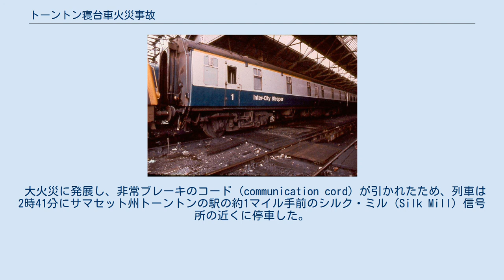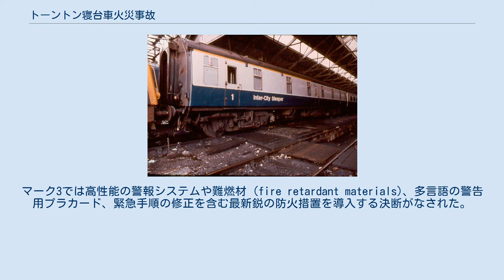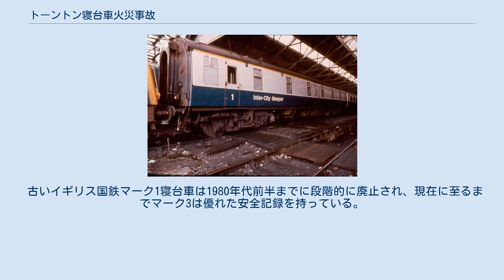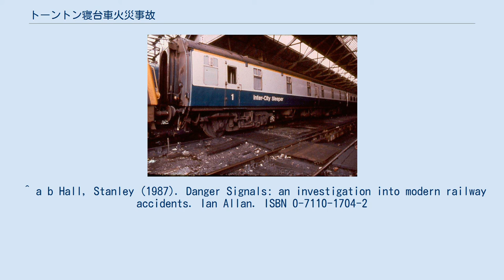トーントン寝台車火災事故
トーントン寝台車火災事故（トーントンしんだいしゃかさいじこ）とは、1978年7月6日の早朝にイングランドサマセット州トーントンで発生した列車火災事故である。
走行中の寝台列車の電気ヒーターにより使用済みベッド・リネンの袋が過熱したため火災が発生。
12人が死亡、15人が負傷し、イギリス国鉄 (BR) へ広範囲に影響を与えた。
死者の多くは煙を吸ったことが原因で亡くなった。
 出火したイギリス国鉄マーク1寝台車 (W2437) は1960年に製造されており、製造当時はイギリスでは主に蒸気機関車に牽引されていた。
蒸気機関車は旅客設備の暖房として蒸気を供給する役割（蒸気暖房）も担っていた。
また、当時のディーゼル機関車が既存の客車を牽引する場合もあり、この際には暖房用のボイラーをつけていた。
しかしボイラーは信頼性が低い上に維持費が高いため、1970年に蒸気機関車による牽引は廃止され、電気暖房 (ETH) に転換した。
W2437は1976年に改造され、デッキに電気ヒーターが導入された。
 1978年7月5日、ペンザンス発ロンドン・パディントン行きの寝台急行列車「ナイト・リビエラ」（47形牽引）はペンザンスを22時30分に発車した。
この列車はプリマスで2両の寝台車を増結する予定だった。
このようにされていたのは、プリマスからの乗客が、深夜に到着する列車を待たずに寝台に入れるようにするためであった。
 プリマス編成用のベッド・リネンの保管庫は、パディントン駅近くのオールド・オーク・コモンの車庫にあった。
以前はプリマスから送り返される使用済みリネンはプリマス編成の緩急車 (guards van) で輸送していたが、1977年にこの車両は編成から外された。
代わりに、使用済みリネンはプラスチックの袋に入れられ、W2437のデッキに、ヒーターと接触するように置かれた。
 列車は23時50分にプリマスに到着し、0時15分にW2437を含む寝台車を連結しETHを起動した。
0時30分に列車は時間通り出発し、予定通りニュートン・アボット、エクセターに停車していった。
誰も列車の異常に気づかなかったが、リネンの袋の温度は上昇していた。
その後リネンの袋がくすぶり、一酸化炭素を含む有毒ガスが発生し始めた。
不運にも換気設備がデッキから新鮮な空気を取り入れる構造だったため、ガスが各寝台に充満した。
 大火災に発展し、非常ブレーキのコード (communication cord) が引かれたため、列車は2時41分にサマセット州トーントンの駅の約1マイル手前のシルク・ミル (Silk Mill) 信号所の近くに停車した。
それまでに犠牲者の多くは一酸化炭素中毒によりすでに死んでいた。
乗客のうち少数は起きており脱出が可能だったが、煙や熱により脱出は極めて困難だった。
プリマスで連結された寝台車の係員は、煙に巻かれるまでに少数の乗客に叫んで警告することしかできなかった。
非常ブレーキのコードを引いたのは隣の客車の乗務員であった。
犠牲者や他の負傷した乗客は手当をするために近くのマスグローブ・パーク病院へ搬送された。
 この火災では12人が死亡した。
12人目の犠牲者（ベルギー国民）は一度も意識を取り戻すこと無く、9か月後に肺炎により死亡した。
 初期の報告書は、列車のドアがロックされていたため消防隊員による救助作業が困難だったと明らかにした。
これは規則に違反していたが、係員の間では担当しているペアの客車の端のドア (end doors) をロックするのは当たり前だった。
これは到着してすぐ係員が乗客を迎えることができ、侵入者を中に入れない手助けになることを意味している。
このことが発見された後、BRはすべてのドアを常に鍵がかかっていないようにさせることをはっきりさせた。
 この火災事故は新型のマーク3寝台車が設計段階の時にちょうど発生した。
マーク3では高性能の警報システムや難燃材 (fire retardant materials)、多言語の警告用プラカード、緊急手順の修正を含む最新鋭の防火措置を導入する決断がなされた。
 古いイギリス国鉄マーク1寝台車は1980年代前半までに段階的に廃止され、現在に至るまでマーク3は優れた安全記録を持っている。
 ^ a b c d Department of Transpo...